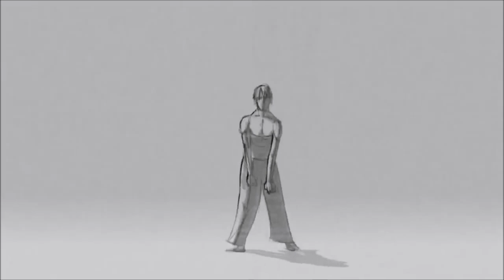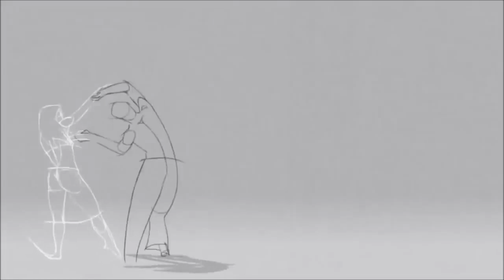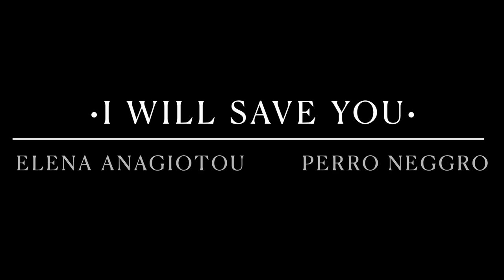I WILL SAVE YOU - Elena Anagiotou & Perro Neggro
I WILL SAVE YOU
Lyrics: Nikos Christodoulou
Vocals: Elena Anagiotou

PERRO NEGGRO 1st Album "Crack In My Soul"
Released May 2014
Recorded and mixed ar Soundscape Studios Cyprus
Mastered by Leon Zervos at 301 Studios Australia